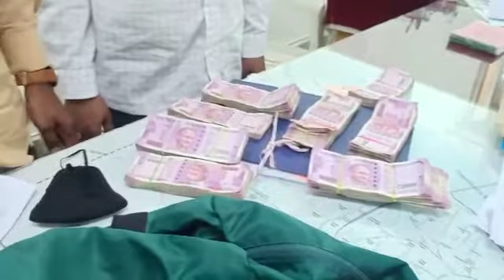కర్నూలు నగర పాలక సంస్థ ఇంజనీరు సురేంద్ర బాబు 15 లక్షల రూపాయలు లంచం తీసుకుంటూఉండగా పట్టుకున్న ఏసీబీ